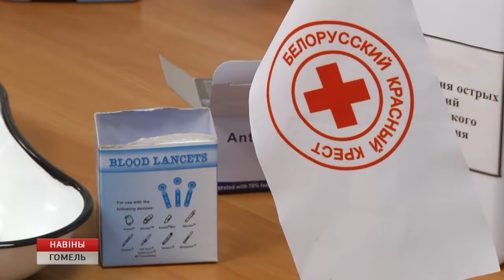Акция "Красного креста"